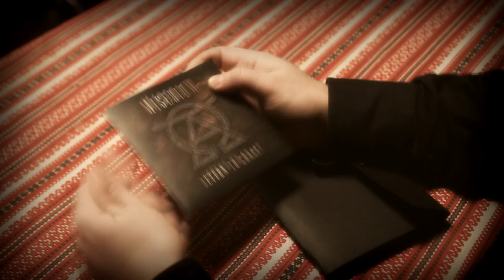Miserium - Nebula Helix (dedicated to Daniel Gildenlöw) [official videoclip]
Official video from the album: RETURN TO GRACE

We are Miserium:

Álmos Iványi: guitars, vocals, keys
Zsolt Renge: bass
Szabolcs Tari: vocals, guitars
Péter Tóth: drums

RETRUN TO GRACE album guests appear in the video:

József 'Jozzy' Takács (solo in 'Nebula Helix' & vocals in 'Dreamtide')
Bálint Molnár (harsh vocals in 'All Lights Out')
Leander Köteles (vocals in 'Insubordinate')
Rohiro (electro in 'O.S.S.S.' & 'Wayfaring Stranger')
Márk 'Chicks' Maczák (rap in 'Dreamtide')

Nebula Helix music by Szabolcs Tari
Nebula Helix lyrics by Attila Bertók
Arrangements by Álmos Iványi
Album produced by Álmos Iványi & Szabolcs Tari
Executive producers: Leander Köteles & Zoltán 'Töfi' Cserfalvi

Nebula Helix video by:

Director & Editor: Mihály Lukács
Director of Photography: Attila Kovács & Csaba Mecseki
Screenplay: Szabolcs Tari & Mihály Lukács

Mixing & mastering at Denevér Studio January 2013.

NEBULA HELIX (dedicated to Daniel Gildenlöw)

this night the moon's darkened
the horizon's lost in tint
star-stained sky and light-tainted cities
and nothing inbetween

the lookout-tower's empty
the forest's silent, still
time for a last dance
time for the last words
time to test the will

the horizons lost in tint
and no one inbetween

my mouth of prayers is empty
i am silent, still
the crushing weight of stillness
descends over me
and I surrender myself... to thee

take a last breath
embrace the sky
fly high with the wind
be what you are stardust

descends over me
and I'll be born again...